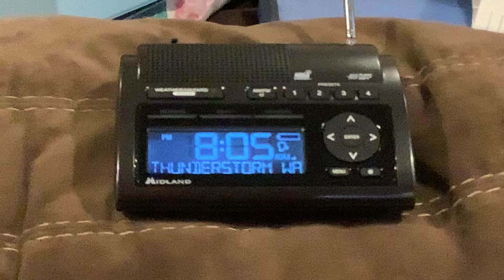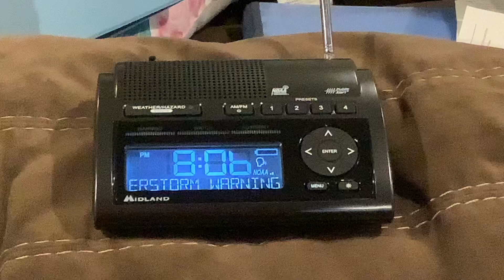EAS #781 NOAA Weather Radio (WR-400) Severe T’storm Warning #2 7/3/23 8:05 PM